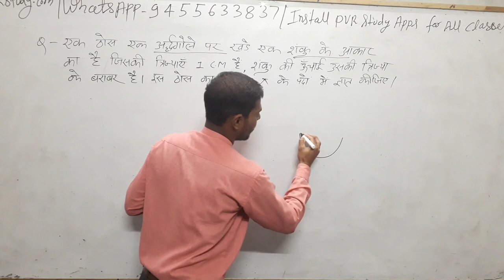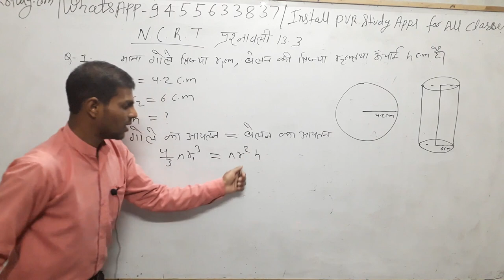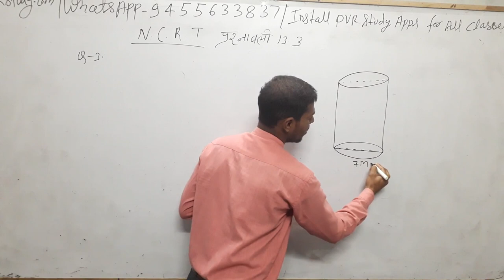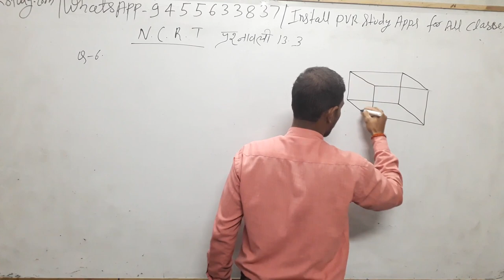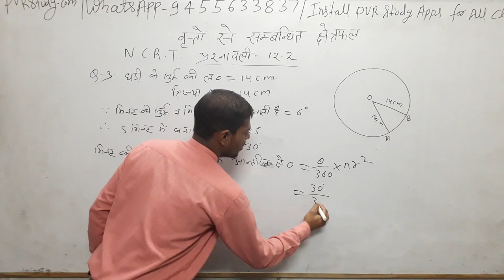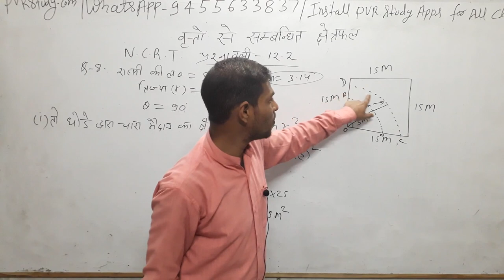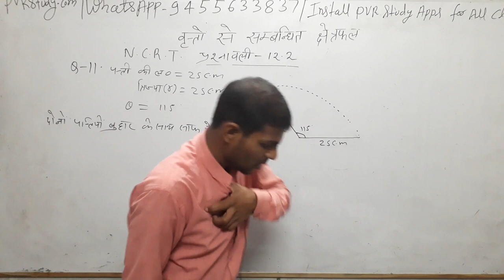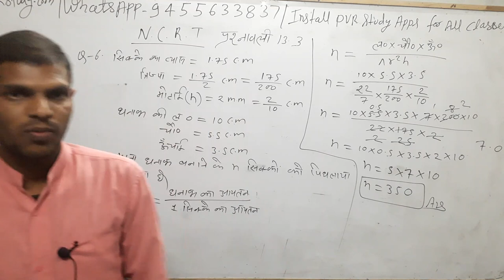कक्षा दसवीं बोर्ड परीक्षा के लिए महत्वपूर्ण सवाल part 3 क्रैश कोर्स मात्र 15 दिन में